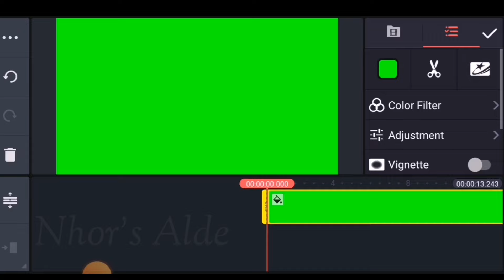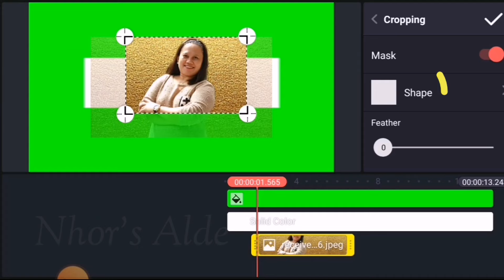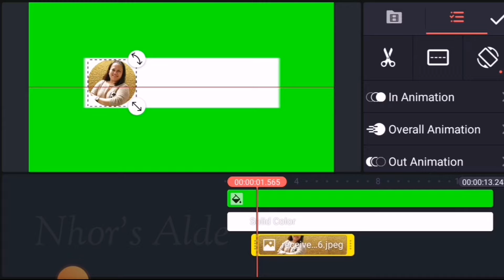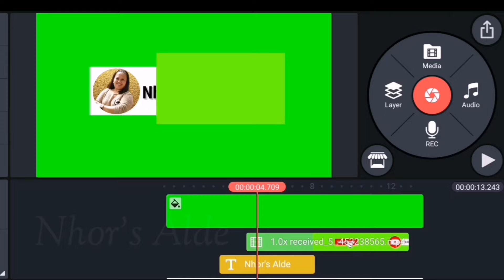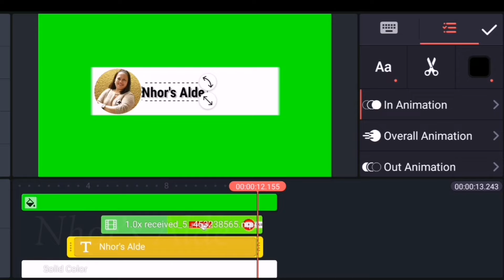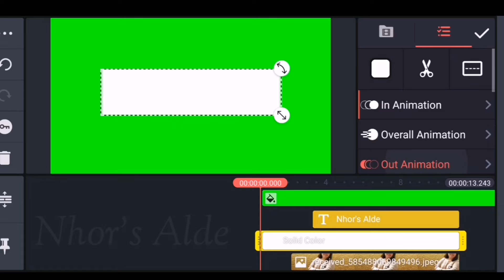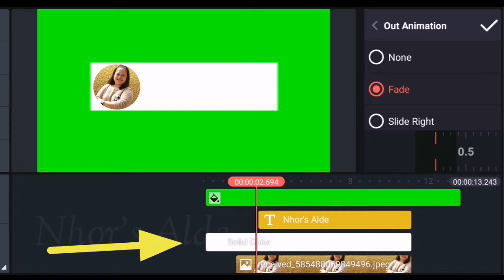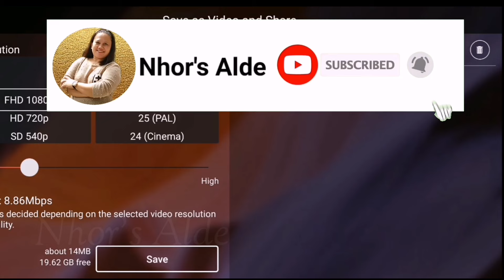HOW TO MAKE PERSONALISED SUBSCRIBE BUTTON ANIMATION IN KINEMASTER | Nhor's Alde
Hoping na maka help ako sa channel mo. Kung bago ka pa lang po sa channel ko, please do subscribe my channel, hit the like button and click the notification bell para updated po kayo sa aking susunod ng mga video upload.I hope you enjoyed this video bye...

Hello guys, I'm Nhor's Alde, ofw here in Hongkong, working as a caregiver.

IT'S BETTER TO GIVE
THAN TO RECEIVE..
MAGDASAL KA LANG PALAGI
WALANG BAYAD
MAY SUKLI PA!

PLEASE VISIT MY UPLOAD VIDEOS!

3.HOW TO MAKE SCREEN RECORDING VIDEO TUTORIAL

4.KINEMASTER UPDATE PROBLEM SOLVE 2022